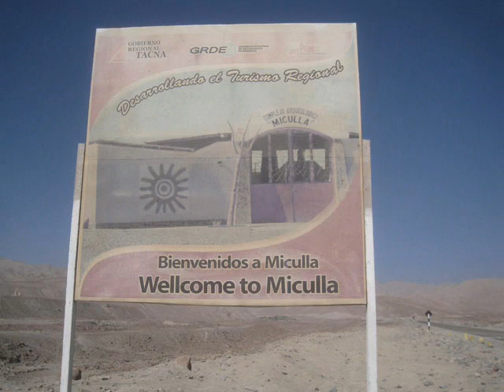Tacna Peru Adventure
Tacna, a new destination for adventure travelers heading south Peru. Next to the border with Chile and Bolivia. Great views and good hot springs and the best of all great people. For further information on tours, write us.